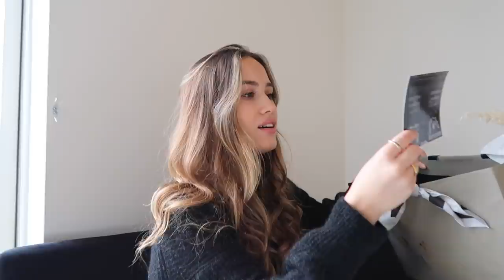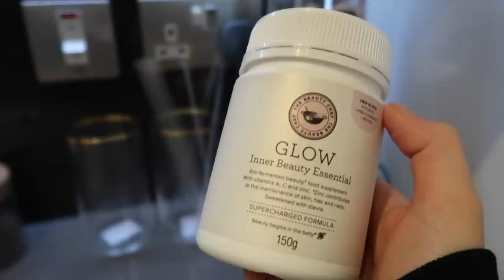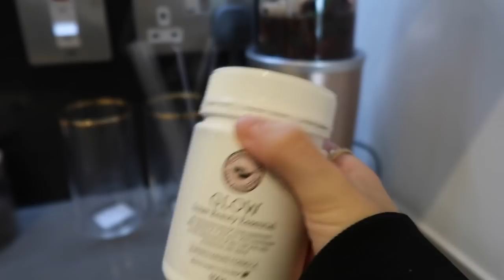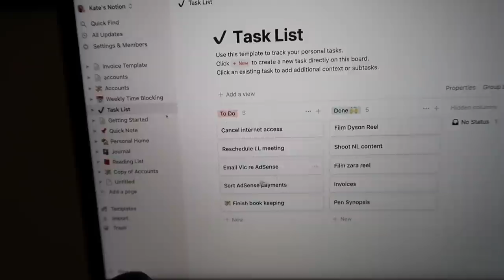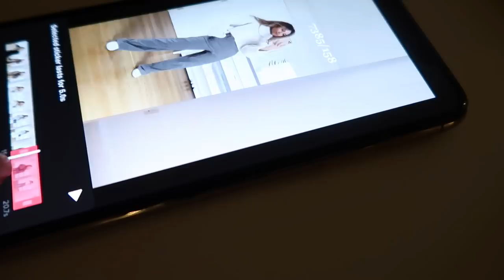ZARA HOMEWEAR HAUL, HOME LIFE & UPDATED SKINCARE ROUTINE VLOG | Kate Hutchins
Nutri Bullet
Gua Sha
Beauty Chef
Face halo
Elemis cleansing balm
Night cream
LASH serum
Vit C